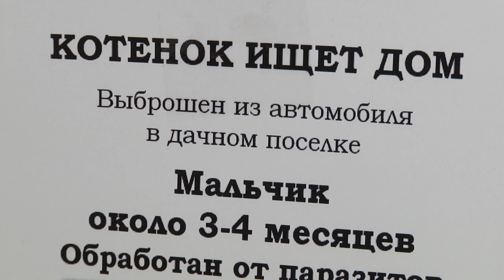Хозяин для кота